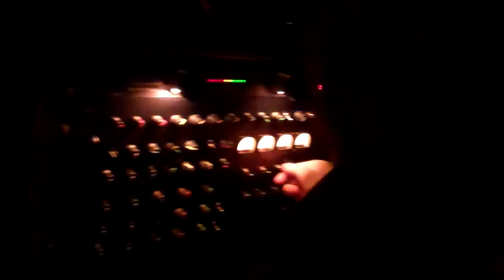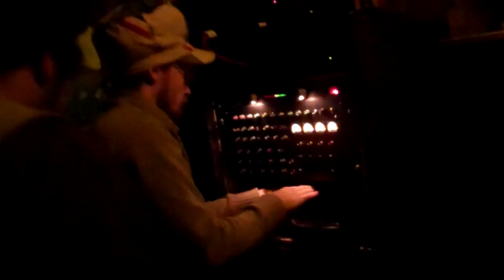Jo Red playing JoRed Musik on his Joredpreamp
Ini playing a homemade dubplate on my Jo Red Preamp.
It was for the ethiopian xmas Kibir-la-amlak meets Lion Youth at Corner 25 Geneva